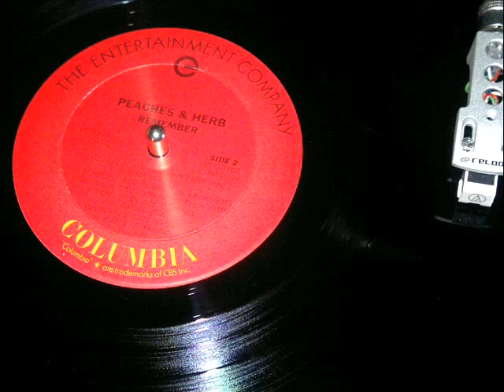Peaches & Herb ~ Keep On Smiling (Rare Funk Vinyl 1983) HD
Modern-Soul-funk vinyl 1983 (HD Sound)